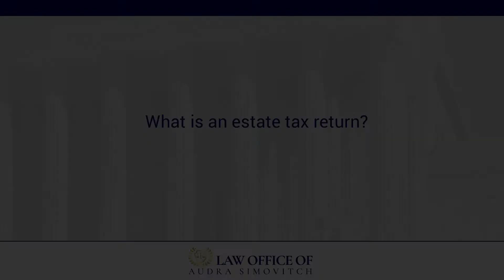What is an estate tax return?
Law Office of Audra Simovitch
1200 N. Federal Highway, Suite 200

When a person passes away, a final tax return should be filed on their behalf. However, once they pass away and there are assets in the estate that either need to be probated, sold or transferred in some fashion, there might be income that is derived to the estate. Since the person has passed away, you need to create a separate taxpayer which will be the estate. It needs to have a separate EIN number and a tax return will have to be filed on behalf of the estate.